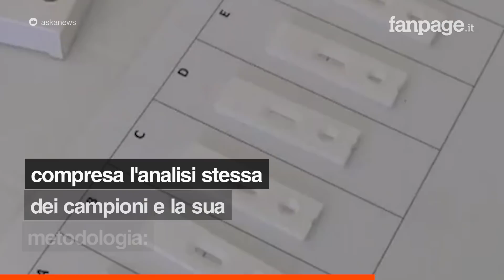Scoperta Deltacron, la nuova variante mix di Delta e Omicron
Le autorità sanitarie di Cipro hanno individuato un ceppo del virus SarsCoV2 che combina le caratteristiche di Delta e Omicron e che, per questo, è stata ribattezzata “Deltacron”. Ma l’ipotesi è che si tratti solamente di un errore di laboratorio.